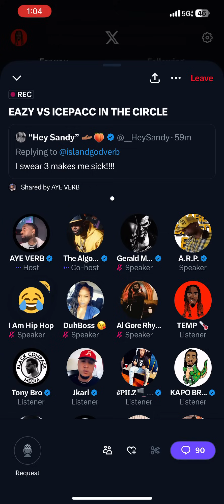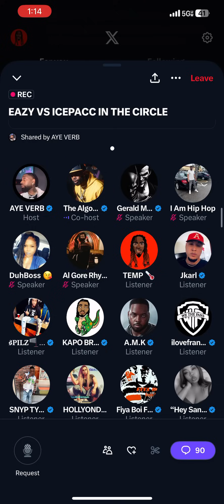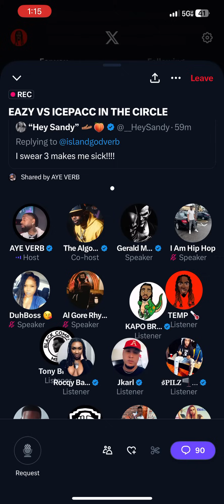“I’ma SEE YOU!” ARP and EAZY TBC CONVERSATION Goes LEFT in AYE VERB SPACE 😳 RBE vs TRENCHES 👀 🤔